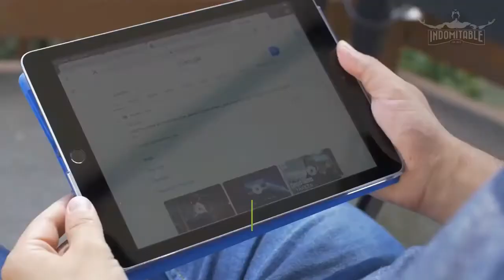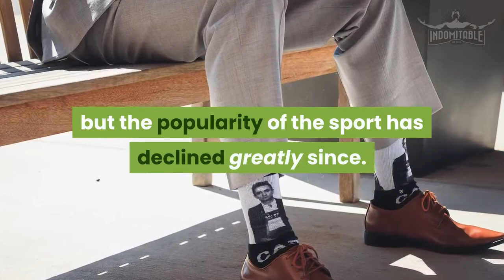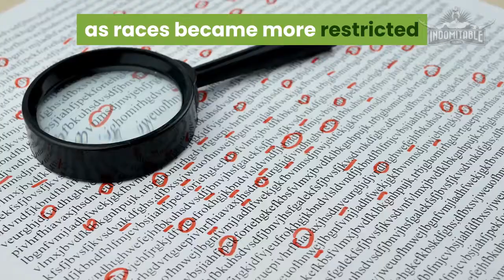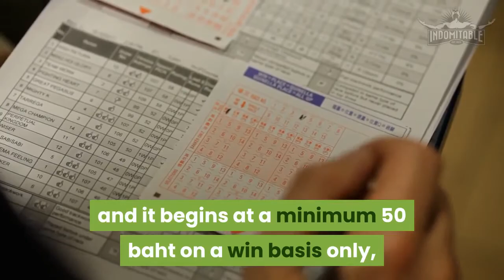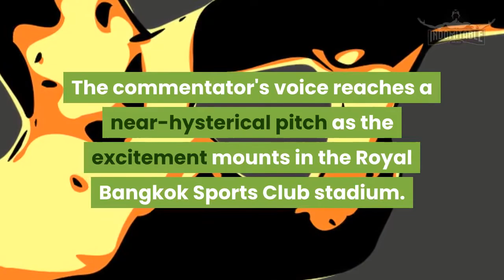🏇 Horse Racing In Thailand | Living In Thailand | Retiring In Thailand.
When you visit Thailand, horse racing is something you probably never think you will encounter!

In this video, we give you a brief rundown of horse racing in Thailand.

It really does help me and the channel.

And, watch to the end to find out where you can watch horse racing in Thailand!

Horse racing was introduced to Thailand in the late nineteenth century and still takes place at several locations throughout Thailand.

It was seen as a civilized activity, and betting was allowed even when other traditional forms of gambling were made illegal.
Betting on horse races is one of the few legal forms of gambling in Thailand.

The sport was very popular during the mid-twentieth century, but the popularity of the sport has declined greatly since.

Today, people from mainly the lower income groups form the majority of spectators, while the races generally serve as a networking venue for the elite members of Thai society, who own most of the stables and horses.

The first horse race took place in Thailand (then known as Siam) in 1897, following King Rama V return from his state visit to Europe, when civil servants and students who studied in Europe organised a horse racing event at the Phra Main Ground (now called Sanam Luang) as an act of allegiance to his return.

Racecourses were established in exclusive sports clubs, most notably the Royal Bangkok Sports Club which was founded in 1901.
The Royal Turf Club followed in 1916.

The objective was to introduce and promote the quality of horseracing and breeding in Thailand while providing sports facilities of international standards for Thais and expats.
The club is also the centre for horse training and testing.

The sport quickly spread to other societal groups in the 1920s and rapidly gained in popularity throughout Thailand.
 As a result of its popularity, it began to be viewed as a form of immorality.
So, in 1949, the government ordered that the races take place no more than once a week in Bangkok.

Towards the end of the twentieth century, horse racing has experienced a gradual decline as races became more restricted and other forms of (illegal) gambling gained in popularity.

Several racecourses underwent restructuring and/or change of ownership in the 1990s.

Today, seven of the eight racecourses throughout Thailand remain operational.
In addition to the two in Bangkok, there are racecourses in Nakhon Ratchasima, Udon Thani, Khon Kaen, Roi Et and Chiang Mai provinces.
The one in Maha Sarakham has since closed down.

Occupying Henri Dunant Road, opposite Chulalongkorn University, the prestigious private Royal Bangkok Sports Club holds horse-racing events that are open to the public every second Sunday.

Betting is allowed, and it begins at a minimum 50 baht on a win basis only, you win money if the horse you bet on comes in first.
If you bet on a 'place', your horse must come in first, second or third to collect.
Incidentally, gambling is actually illegal in Thailand, but betting on horses seems to be the only exception to the rule.

A typical Bangkok horse racing scene goes like this.
It's usually a hot, sweltering Sunday afternoon!
The punters study.
The race start and the crowd rise to their feet with a deafening roar when 'Chok Dee' (which means Lucky) reaches the 'bell lap' (the final lap of a race).

Although horse racing is not what you would expect to witness in Bangkok, horseracing does have quite a lot of followers and does offer an exhilarating experience.

There are approximately 26 race meetings each year, and the 4 most celebrated cups are The Royal Darby Cup, The Ram Rakop Cup, The Phraya Pradipatpubal Cup, and the Chairman's Cup.

The total betting turnover for a year is 35.1 Billion Baht which is all on course as that’s the only place to bet on the horses.

It’s location is 1 Henri Dunant Road, Pathumwan, Pathumwan, Bangkok 10330, Thailand.